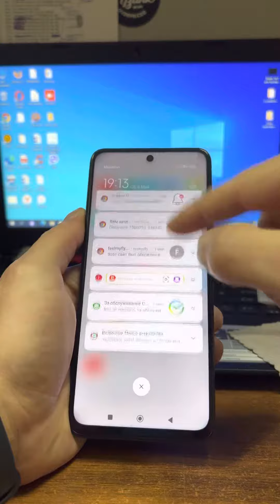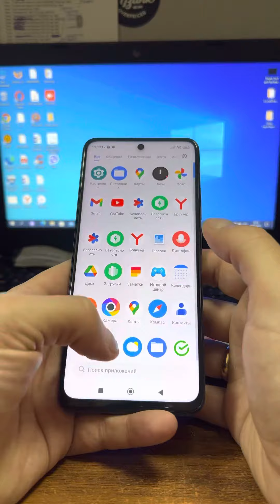Xiaomi poco x4